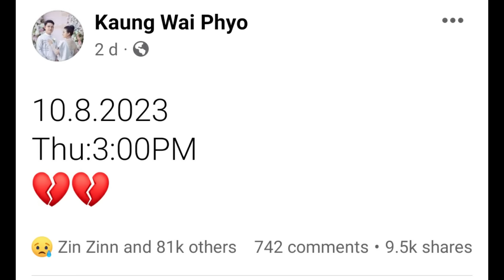Ma Aye Nyein Thu ta yat khan tway ko phan mi tae athan (Daily News Of Myanmar)